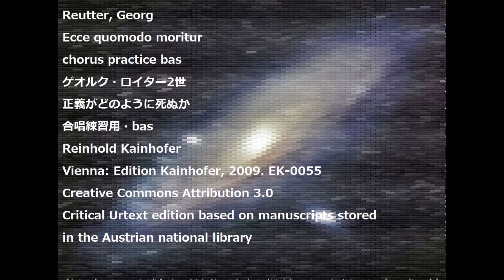Reutter, Georg Ecce quomodo moritur chorus practice bas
Reutter, Georg
Ecce quomodo moritur
chorus practice  bas
ゲオルク・ロイター2世
正義がどのように死ぬか
合唱練習用・bas
Reinhold Kainhofer
Vienna: Edition Kainhofer, 2009. EK-0055
Critical Urtext edition based on manuscripts stored
in the Austrian national library